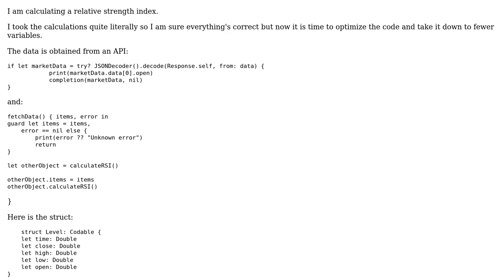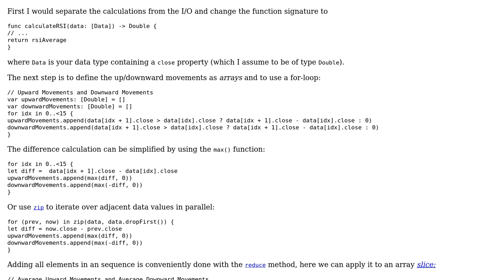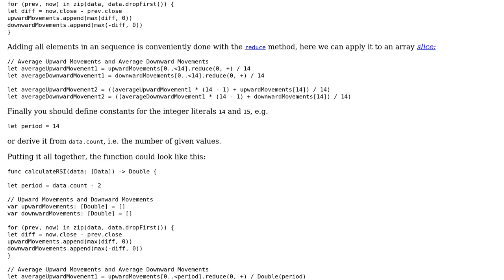Relative Strength Index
With thanks & praise to God, and with thanks to the many people who have made this project possible! | Content (except music & images) licensed under CC BY-SA | Music | Images & others | With thanks to user Wizzardzz user Martin R and the Stack Exchange Network Trademarks are property of their respective owners. You are responsible for your own actions.